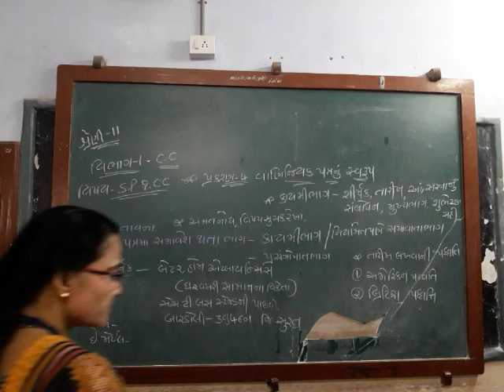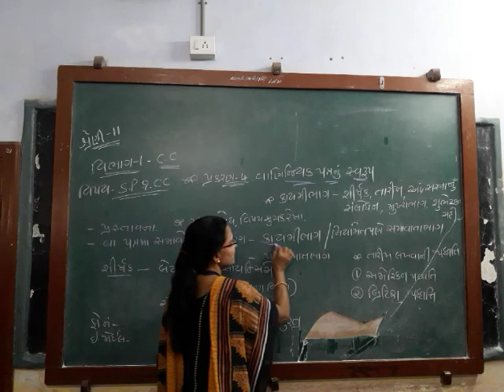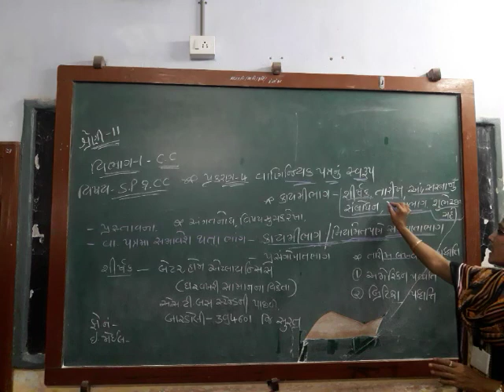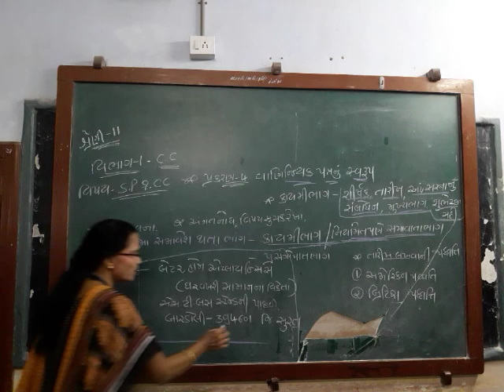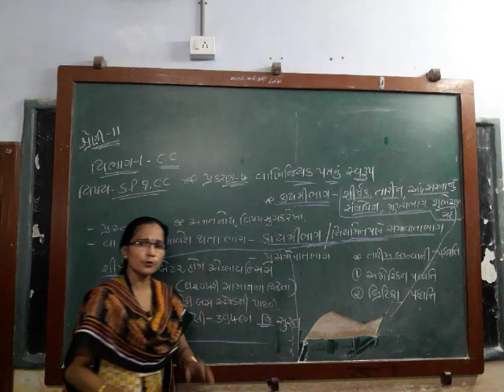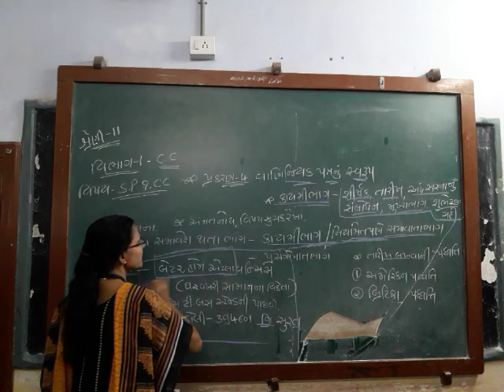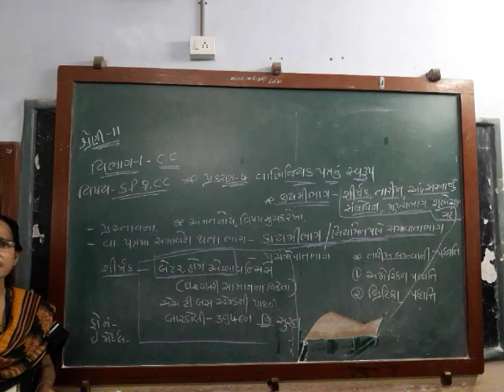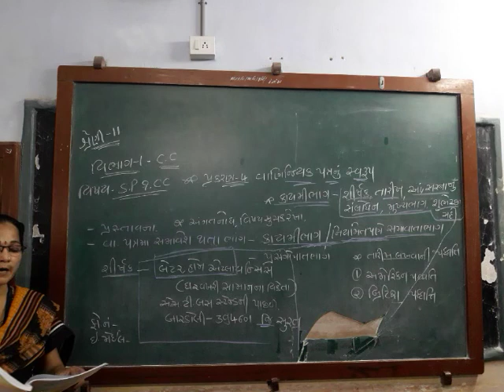STD 11 SP&CC CH-4 SHREEMAD DAYANAND KANYA VIDHYALAY- JAMNAGAR